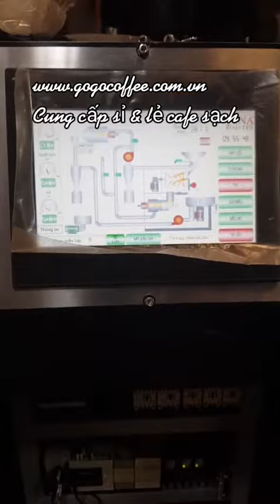Xưởng rang xay cung cấp cafe sạch cao cấp GoGo coffee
Chuyên sx cung cấp cafe rang xay nguyên chất.